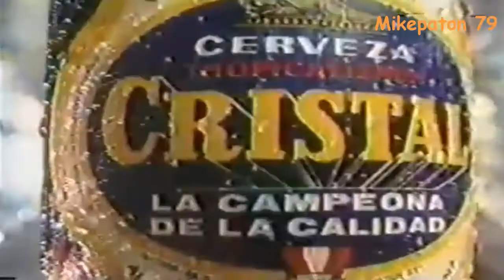Cerveza Cristal Perú 1989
Estreno, La Campeona De La Calidad, Con Susan León Y Jean Voltaire.